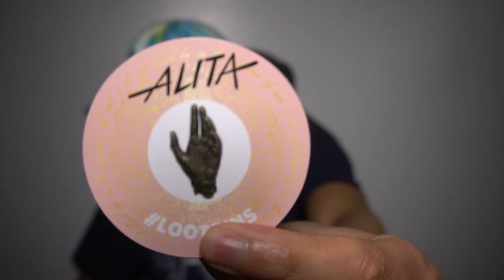Lootcrate February 2019 "Transformation" Unboxing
A decent crate this month brings some good items and a pretty nice looking shirt from some fun franchises.

Steam: Invisiblekatana
Twitch Invisiblekatana
PSN: shadowyintern
Xbox Live: Uncoveredshadow
Nintendo Network: Katana